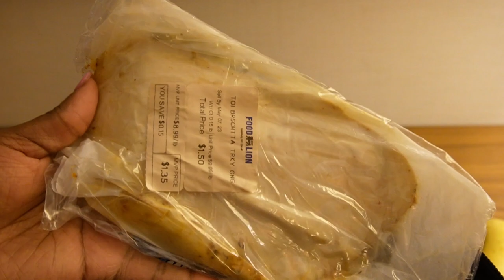DAY IN THE LIFE OF A FLIGHT ATTENDANT | FLIGHT ATTENDANT VLOG | COMMUTING AS A FLIGHT ATTENDANT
Hey! Hey! I've been missing in action y'all! So much has been going on lately, but I'll be catching you guys up in these next few vlogs. So get ready for back to back vlogs!

Love Ya!❤️